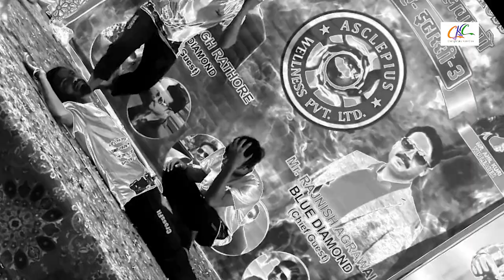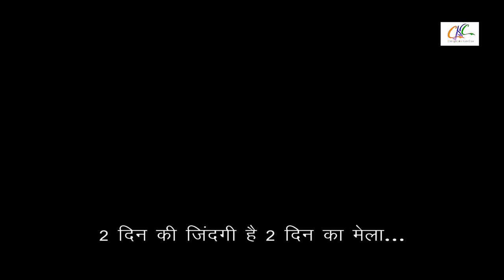Kya leke Aaya Jagat Mai | Neeraj Arya's Kabir Cafe | Changemaker Kabir Crew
Performers-
Abid ( abidkhan_ckc )
Shubham ( iam_shubham_ckc )
Waseem ( Waan_ckc )
Vishal ( vishal_ckc )
Yogesh (DK) ( raghav_ckc )

Video Shoot -Kamlesh kevat
Video Edit By - Waseem
Choreography - CKC Team